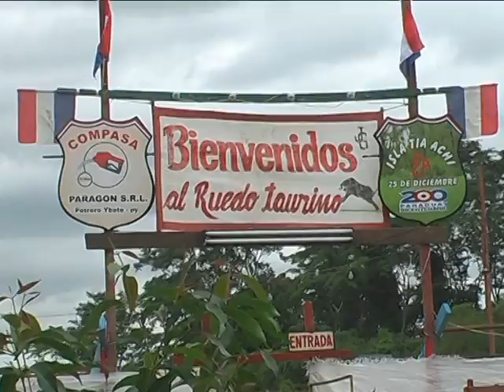Horacio CARTES - Luis CARTES localidad 25 DICIEMBRE